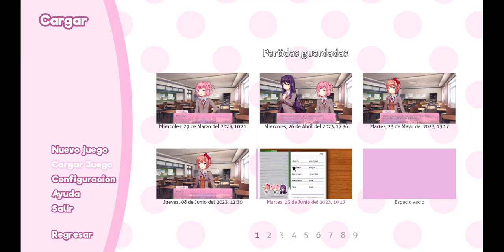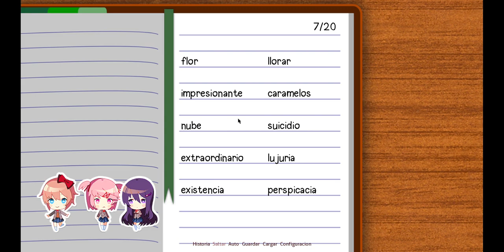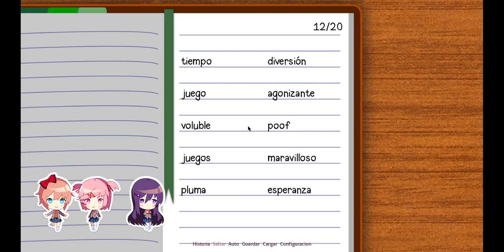Doki Doki Literature Club! | #5 | ¿Qué pasa con Natsuki?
Esta Es La {5 - Quinta} Parte del Juego: "Doki Doki Literature Club", Disfruten.

320

✔ Día De Grabación Del Vídeo:

13/06/2023

✔ Pixil Art : ►